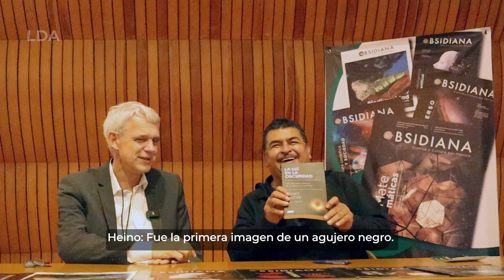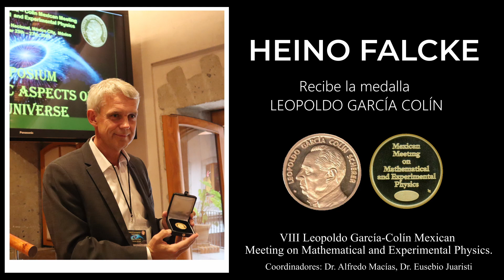Heino Falcke: Una fórmula para ver un agujero negro | Entrevista #2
¡Únete a nosotros en una conversación única con el destacado Profesor de Astrofísica, Heino Falcke, quien es uno de los mayores involucrados en el EHT (Event Horizon Telescope), nos lleva a un fascinante viaje por el cosmos! Descubre la inspiradora historia de Heino, un apasionado astrónomo que cambió nuestra comprensión del universo al revelar un agujero negro. Desde sus primeros momentos de asombro en la luna hasta su visión de un telescopio lunar, exploraremos su viaje desde la curiosidad infantil hasta liderar una hazaña científica monumental. Acompáñanos mientras exploramos la influencia de la ciencia en la cultura y cómo esta entrevista especial desafía las percepciones de la sociedad.
¡No querrás perderte esta conversación única y reveladora!

Capítulos:
0:00 Opening
0:10 Presentación
0:36 Formación en la ciencia
2:28 En la Luna
4:27 Libros
5:27 Ciencia y religión
8:02 Interstellar
9:15 GTM
9:56 Imagen de agujero negro
10:56 Nueva antena en México
11:55 Mensaje final
12:30 Mensaje de Heino
13:21 Cierre
13:42 Créditos